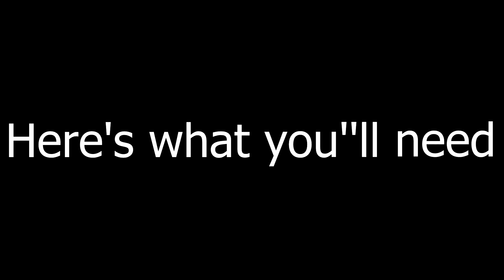DIY Pearl Choker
Hey loves! This necklace has been seen all over every Tumblr and fashion blog. Stores like Zara and Topshop even have their versions of it, but sometimes the price is not so perfect. Check out this DIY that gives you a chance to make this necklace super fast for less than a quarter of the price. Hope you enjoy. And until next time…..
Don't forget to stay Bella, Estraneos

Materials:
E6000 glue
Jewelry Cutter
Two large pearls (Size to your liking)